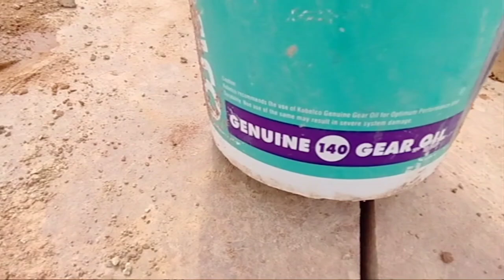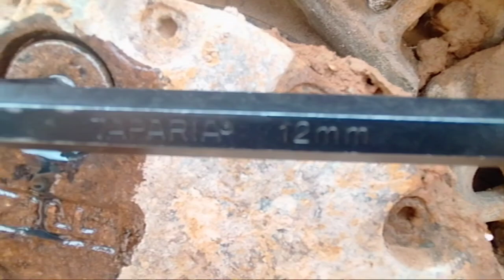,,,🔥kobelco exawetar mashin,,,,,,, track motar ki 👍sarvesh 👍